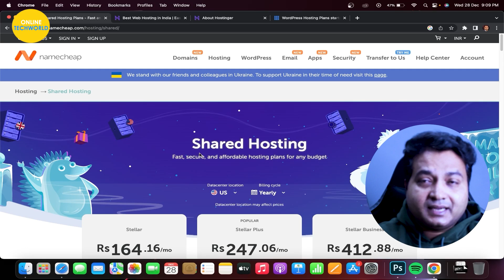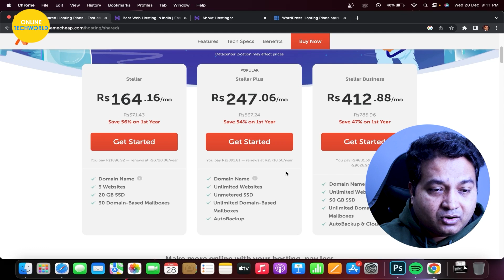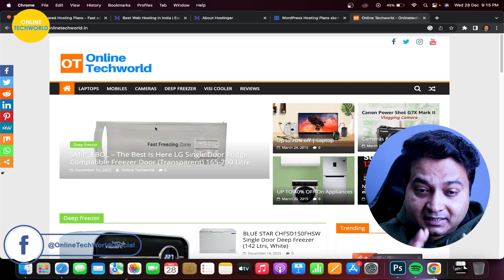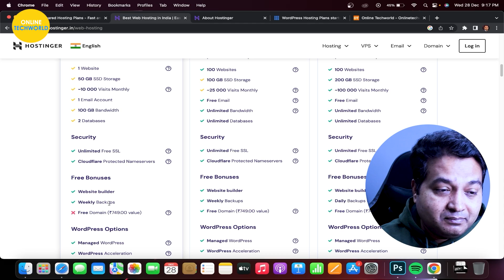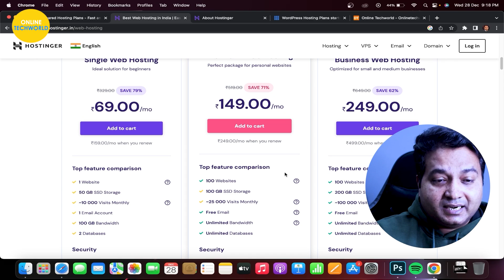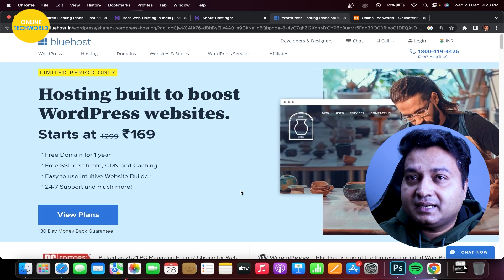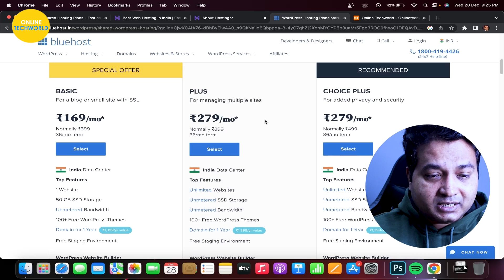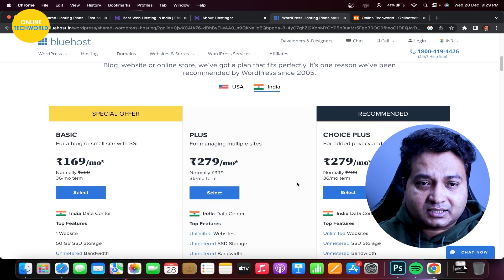Best Web Hosting For WordPress | Best Website Hosting | Hostinger vs Bluehost vs Namecheap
Amazon Shop
Amazon Deals

If you have any questions please ask in the comment section.

My YouTube Gears / Devices & Equipments
1. My DSLR Camera
2. My Microphone
3. My Studio Lights
4. My Laptop
5. My Tripod
6. V-log Camera
7. My Smartphone
8. My Studio Green screen

web host comparison
best hosting providers
best vps hosting
hosting providers
best web host
web hosting providers
cheap web host
best web host for WordPress
best web host for small business
eCommerce web host
best website hosters
best host services
best free web host sites
best web host service
hosting for cheap
cheap web site host
best web hosting companies